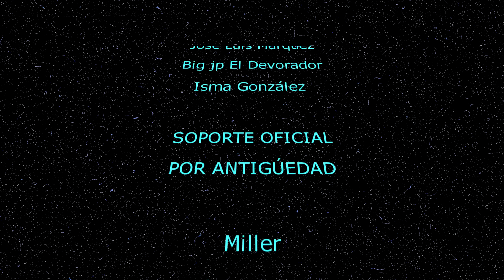Dead Space Remake 2023 Nueva partida Plus, difícil, solo cortadora, modo rendimiento, Capitulo 11